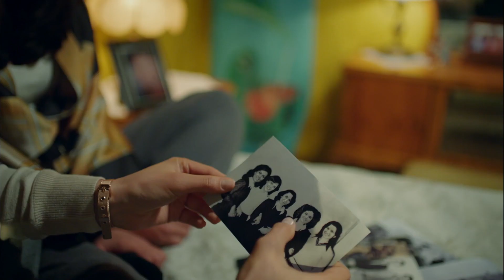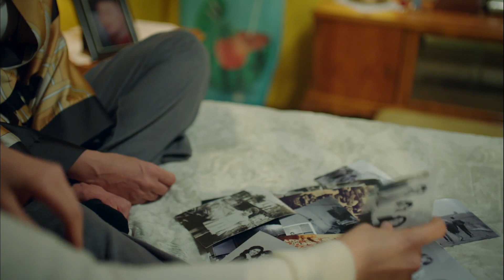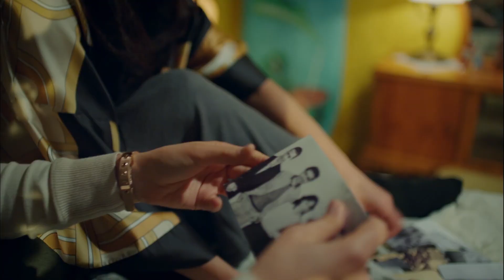Sol Yanım | İlk Aşkımdı